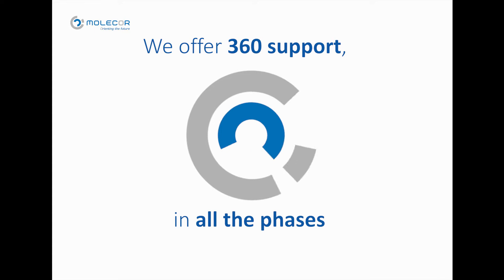Molecor, 360º comprehensive support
Molecor knows that the basis of a good relationship is the care of the trust that its clients place in the services of the company. For this reason, it offers 360⁰ Comprehensive Support in all the development phases, starting with the industrial implementation of a new system for manufacturing Oriented PVC (PVC-O) pipes with the most efficient and sustainable technology of the moment, certification and standardization support of the product anywhere in the world, support in promotion and sales with widely developed resources, providing both online and offline tools that can be personally adapted to each client, as well as highly qualified technical support on the installation of the product.